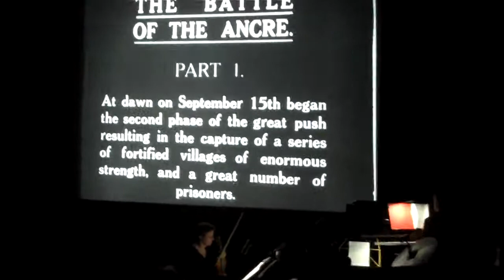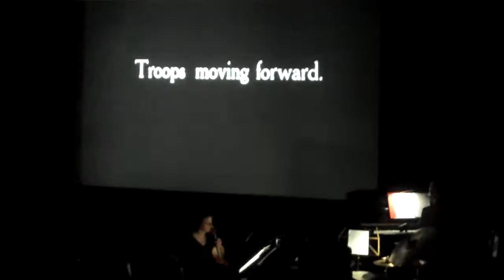Battle of Ancre @ 13th BSFF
This short piece of film shows the beginning of last nights superb show on the Battle of Ancre. The 4 days saw many previously unseen films get a showing on the Phoenix Film & Digital Media buildings state of the art screens. People are upset that the volcano affected the plane journeys of many visitors and meant some good friends were missing but the show must go on!

From Lawrence of Arabia to the South Pole and from The Bridal Party in Hardanger to The Lost World we have been given a global view in black & white of a world no longer seen  that through silent films with live music
That is Stephen Horne playing piano and flute.